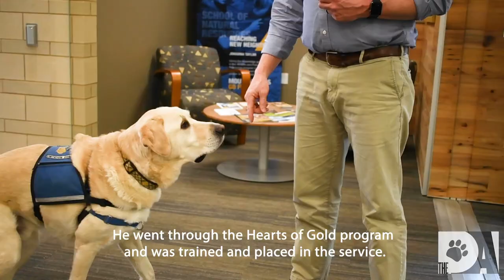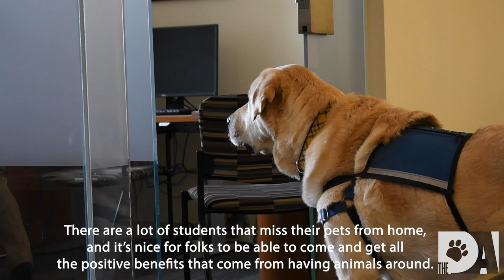Helping Paws Meet the Visitation Therapy Dogs: Ryder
Ryder was trained to be a service dog through the Hearts of Gold Program, but he was diagnosed with a heart murmur in 2016. That hasn’t stopped him from bringing joy to students and faculty for the Davis College of Agriculture as its visitation therapy dog.